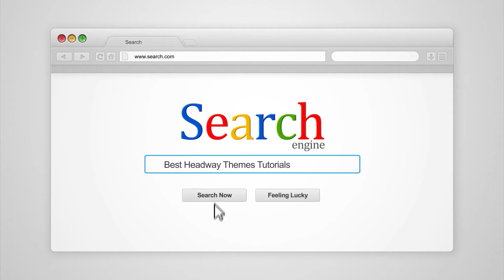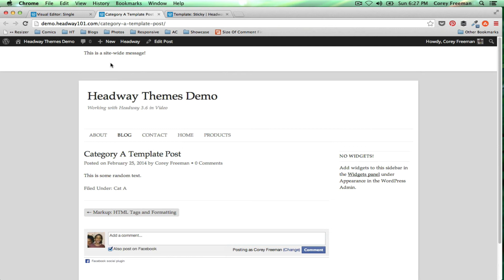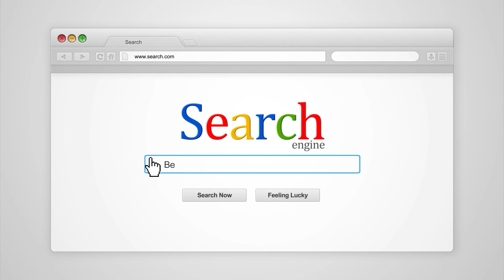How to Mirror a Wrapper in Headway 3.6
Learn how to mirror an entire wrapper to save time on things like fluid message blocks or site-wide widgetized footers.